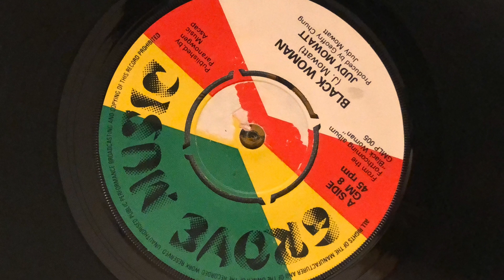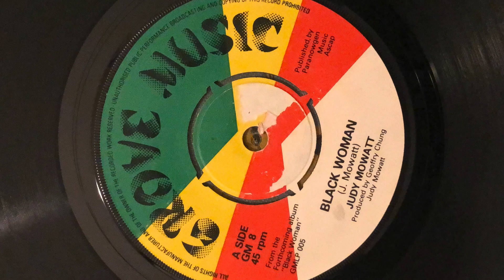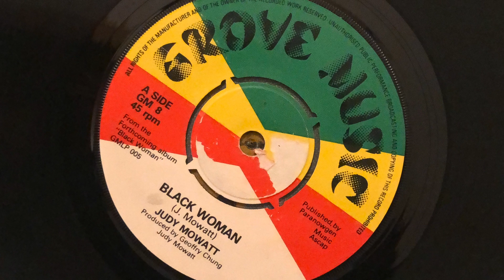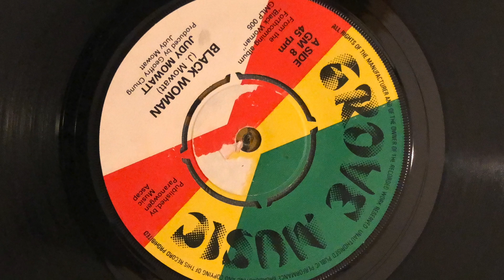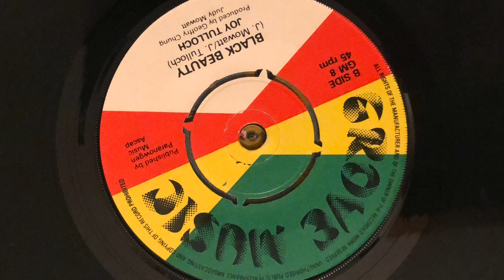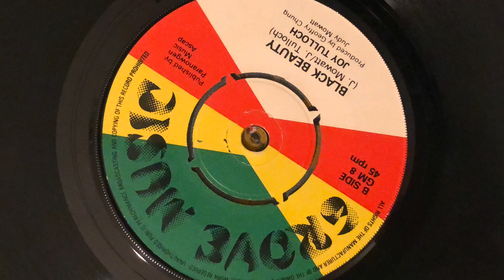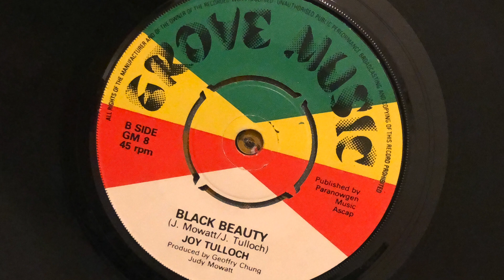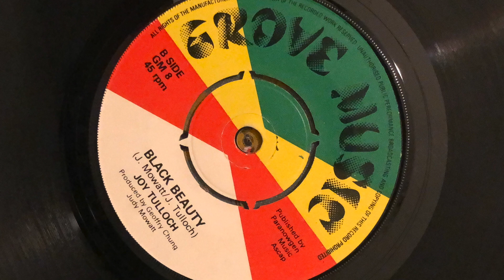Judy Mowatt - Black Woman / Version = Joy Tulloch - Black Beauty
Supposedly, if I remember correctly, the first album recorded in Marley's Tuff Gong studio.